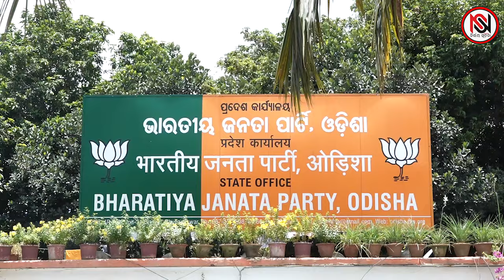TARZAMA : ଫ୍ଲପ କି ? ଆରମ୍ଭରୁ ଝୁଣ୍ଟିଲେଣି | Nirbhay Suchana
ଓଡ଼ିଶାରେ ବିଜେପି ସରକାର ଅଚାନକ ଭାବେ ଆସିଲା । ସବୁଆଡେ ଲୋକେ କିଛି କିଛି ପରିବର୍ତନ କରିବାକୁ ଚାହୁଁଥିଲେ ବି ପୁରା ସରକାରକୁ ଯେ ପରିବର୍ତନ କରିବେ ଏ କଥା ନା ବିଜେପି ଭାବିଥିଲା ନା ବିଜେଡି । କିନ୍ତୁ ହଠାତ ସବୁକିଛି ଏପଟ ସେପଟ ହୋଇଗଲା । ତେଣୁ ନୂଆ ସରକାର ଆଗକୁ କ’ଣ କରିପାରିବେ ତାକୁ ନେଇ ସାଧାରଣରେ ବିଶ୍ଲେଷଣ ଆରମ୍ଭ ହୋଇଗଲାଣି ।